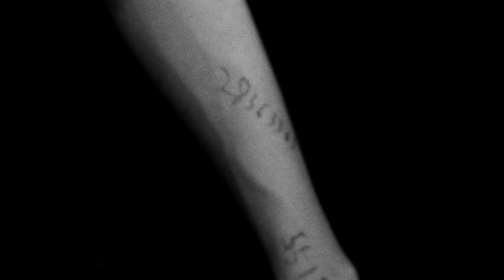2024 南方影展 STFF｜失去的部分 Lost a part of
陳巧真 CHAN Hau-chun｜香港 Hong Kong｜2023｜實驗 Exp｜彩色 + 黑白 Color + B&W｜31 min｜粵語發音 Cantonese

身體的滯緩，趕不上現實生活的變化。當屬於手的記憶被反覆召喚，口腔的空缺最終被人工物料填補，身體若有記憶，那該如何回應這幾年間置身此地的經驗？三個人，各自敘述身體無以名狀的變化，試圖尋找幽微的軌道。